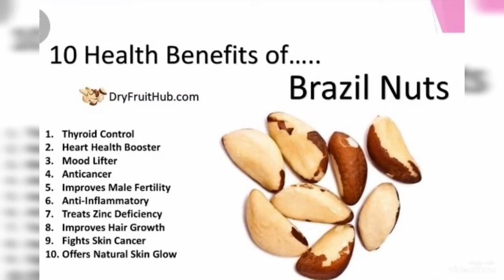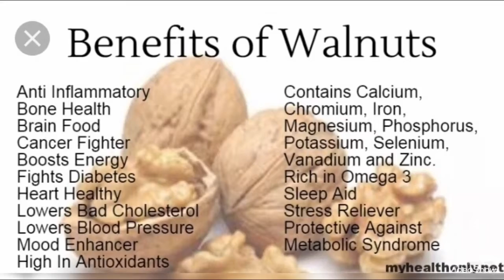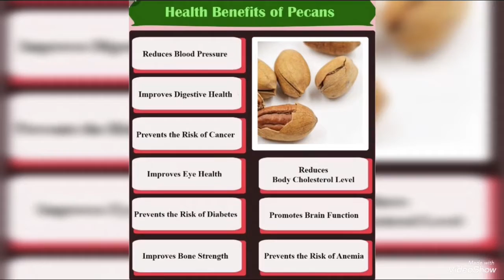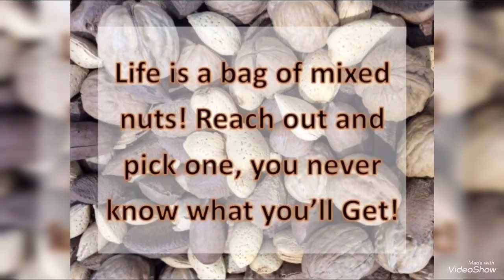🥜❤️🥜NUTS🥜❤️🥜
They need them...